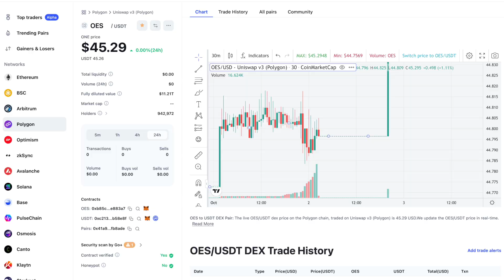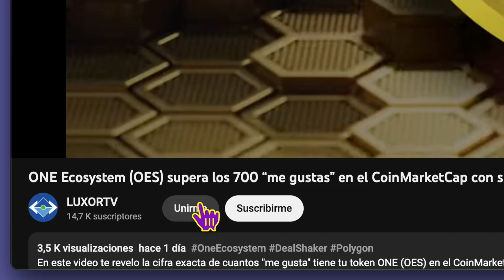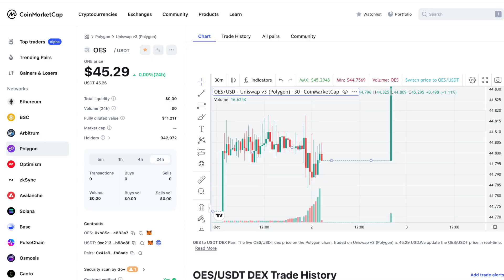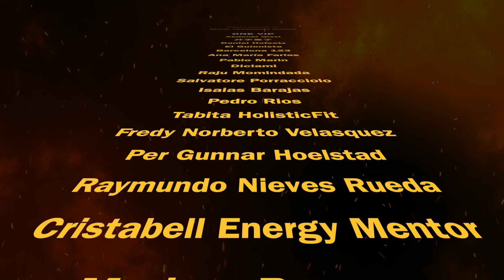Alerta de Fraude | Cuida tus ONE